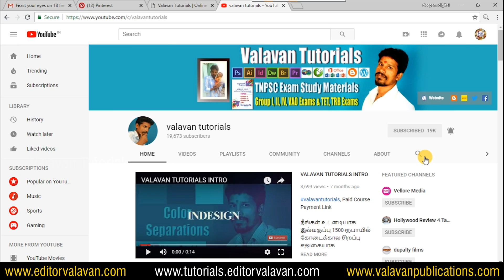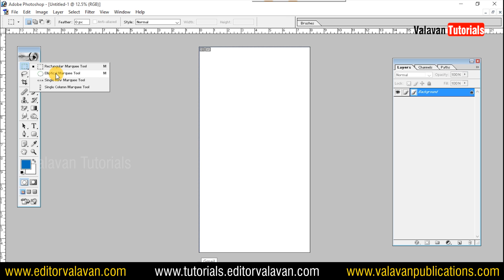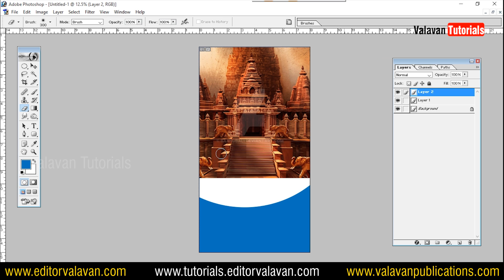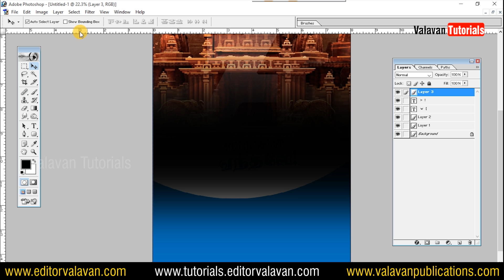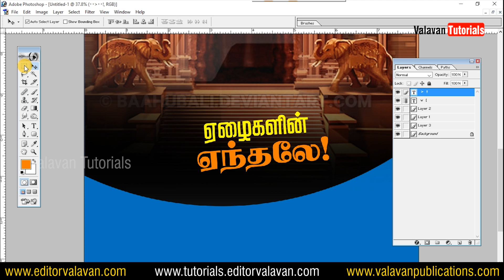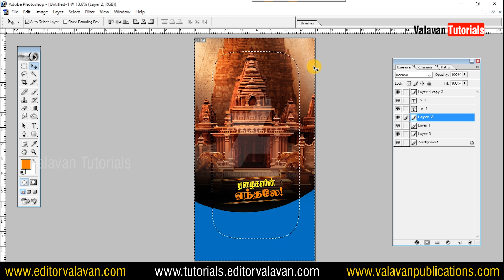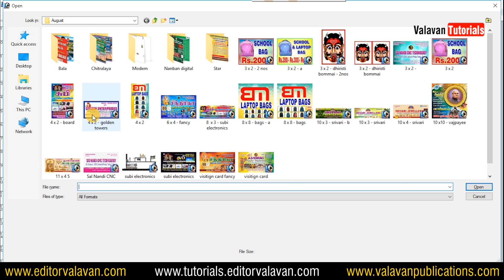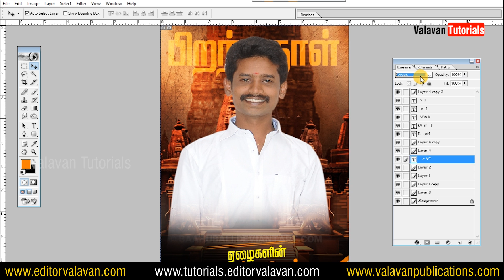How to create a banner design Photoshop in Tamil | Valavan Tutorials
How to create a banner design Photoshop in Tamil

Paid Course Payment Links

Buy Image collection for professional design works

Shoping Zone